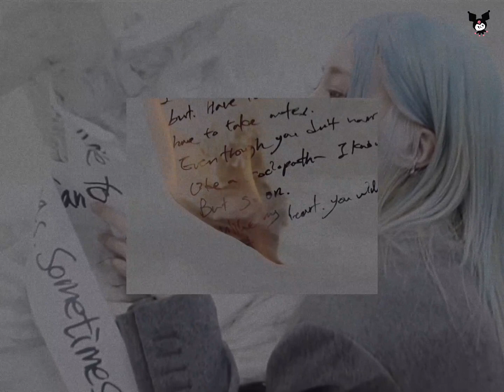youra, heize - ral 9002 [tradução]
𖥔 ִ  ac: 'youra - ral 9002 (with heize)'

**houve algumas adaptações na tradução para o fácil entendimento, mas nada que altere a ideologia da música**

* você gostaria de alguma música aqui no SWASPX? por favor, deixe aqui nos comentários que futuramente posso realizar seu pedido!

* as edições são feitas pelo celular (peço desculpas por qualquer erro). qualquer coisa, posso lançar um tutorial aqui no canal!
𖥔 ִ  letras/lyrics.

첫눈이 오면 그대가 웃는다1
작은 소원들이 모여
현관문 앞에 서성, 반짝

그래 긴 안녕을 한다
간단히 나를 무너뜨리고
소리 없이 녹아 버렸다

아름답게 아름답게 눈이 온다
아름답게 아름답게 잠이 든다

휘하고 멋지게 솟구치는 눈은
이별에 손짓인 듯 부서지는
밤으로 가득한 고요를 본다

돌아보는 여운이 안타깝다
(숨을 쉰다 눈이 온다 인사한다 잠이 든다)

떠나간다
떠나간다
남은 것은 이제 없다

그대가 웃는 걸 보면서 나도 웃는다
발자국에 아쉬움 꾹 묻어둔 채로

그마저도 아침이 오면 사라지겠지
이대로 끝인 건가요

5월이 와도 난 이곳에
깊숙이 묻어둔 편지처럼
다시 와서 꺼내주길 기다리지

부디 안아주지는 마세요
꿈처럼 하얗게 새하얗게
사라질 기억이고 싶지는 않아

떠나간다
떠나간다

떠나간다
떠나간다

Cheosnuni omyeon geudaega usneunda
Jageun sowondeuri moyeo
Hyeongwanmun ape seoseong banjjak
Geurae gin annyeongeul handa
Gandanhi nareul muneotteurigo
Sori eopsi noga beoryeossda

Areumdapge, areumdapge nuni onda
Areumdapge, areumdapge jami deunda

Hwihago meosjige sosguchineun nuneun
Ibyeore sonjisin deut buseojineun
Bameuro gadeukhan goyorеul bonda
Doraboneun yeouni antakkapda
(Sumeul swinda nuni onda, insahanda jami dеunda)
Tteonaganda, tteonaganda
Nameun geoseun ije eopsda

Geudaega usneun geol bomyeonseo nado usneunda
Baljaguge aswium kkuk mudeodun chaero
Geumajeodo achimi omyeon sarajigessji
Idaero kkeutin geongayo
5wori wado nan igose
Gipsugi mudeodun pyeonjicheoreom
Dasi waseo kkeonaejugil gidariji
Budi anajujineun maseyo
Kkumcheoreom hayahge saehayahge
Sarajil gieogigo sipjineun anha

Bameuro gadeukhan goyoreul bonda
Doraboneun yeouni antakkapda
(Sumeul swinda nuni onda, insahanda jami deunda)
Tteonaganda, tteonaganda

𖥔 ִ  vídeo original:
𖥔 ִ  redes casais do canal:
* instagram do canal:

𖥔 ִ direitos autorais e restrições audiovisuais:
as imagens e sons encontrados no vídeo assistido serão sempre creditados ao autor. caso ao contrário e você gostaria de receber seus créditos ou remover o conteúdo, entre em contato.

intenção de responsabilidade de direitos autorais nos termos da seção 107 da lei de direitos autorais de 1976, é permitido o "uso justo" para fins como críticas, comentários, reportagem de notícias, ensino, bolsa de estudos e pesquisa. o uso justo é um uso permitido pelo estatuto dos direitos autorais que, de outra forma, poderia estar infringindo. o uso educacional, sem fins lucrativos ou pessoal, inclina a balança em favor do uso justo. não há intenção de infringir direitos de autoria. todos os direitos de clipes e músicas pertencem aos respectivos proprietários

the images and sounds found in the watched video will always be credited to the author.

* dedico todos os créditos ao artista e sua equipe. não quero se apropriar dos créditos ou monetizá-lo. apenas tenho intenção de promover a música em questão em meu país.

* i dedicate all the credits to the artist and his team. i don't want to steal the credits or monetize him, i just want to promote his music to my country.

- alex, remetente (sender) 🦷.